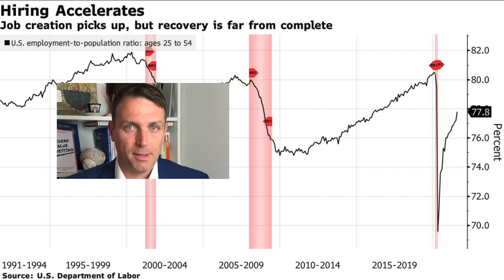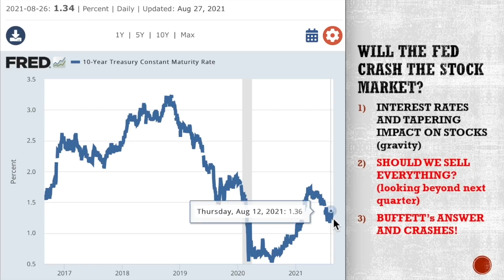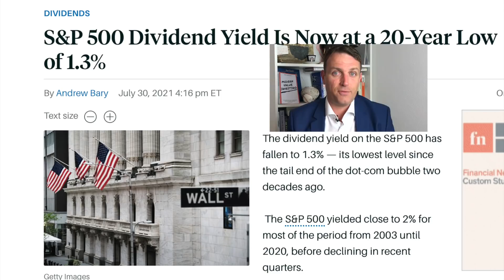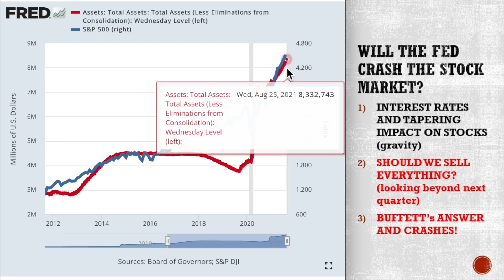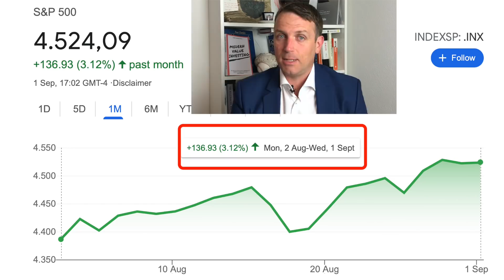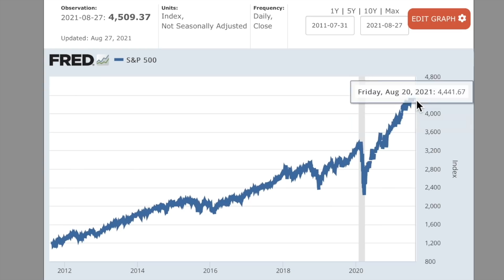The Fed To Crash Stocks in 2022 On Tapering! (My Strategy)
The Fed announced to start thinking about tapering in 2022. If they push rates higher or announce that, the stock market could easily crash 50% or even more. However, what the FED says and does is very different so it is unlikely it can do crazy things that might crash the market.

0:00 FED Market Crash
1:57 Interest Rates
3:48 Tapering
5:03 Crash Ahead?
5:58 My Portfolio
7:34 Higher Rates Investing

Happy With A Market Crash - on Saturday
Buffett's Best Investing Performance with Rising Rates - Sunday

I am also a book author:
Modern Value Investing book: